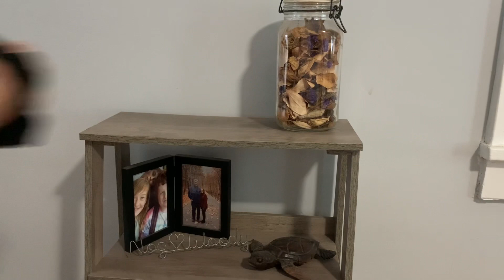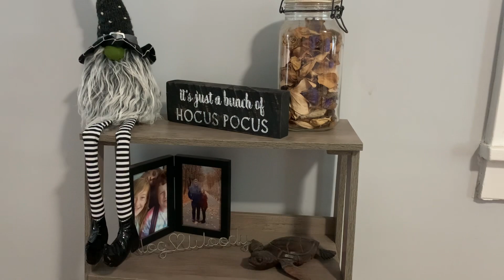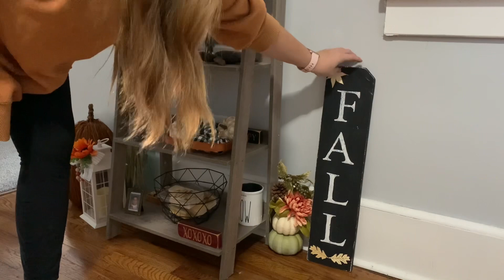✨🍂 NEW 2022 FALL CLEAN AND DECORATE | FALL DECOR 2022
Hey guys!! Today I’m cleaning and getting started with my fall decorating! I’m soo ready for cooler weather and everything fall, best time of the year!! I hope you get some ideas for your own fall decor this season! Thanks for stopping by! ✨🧡